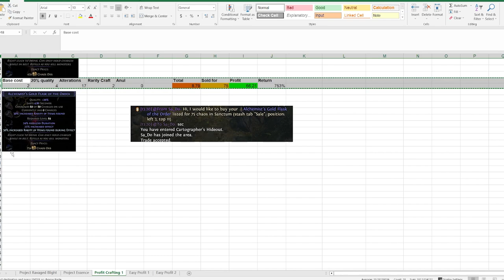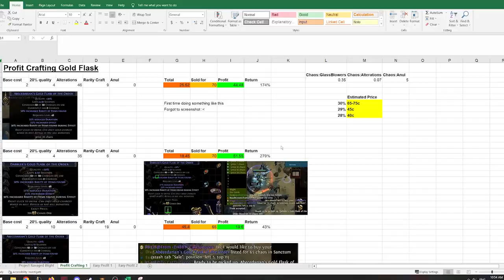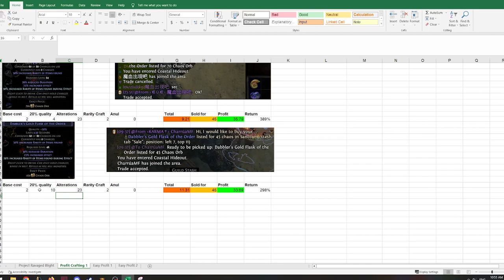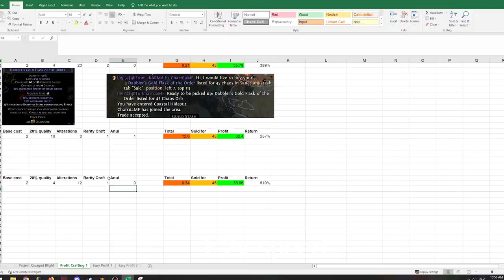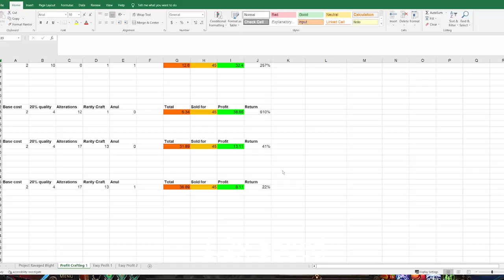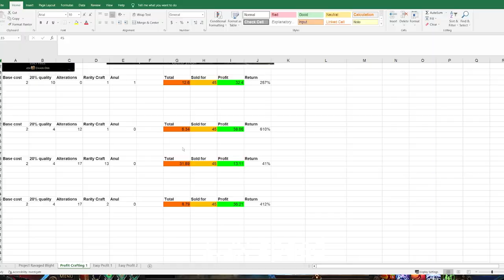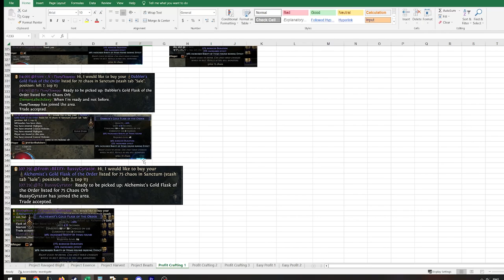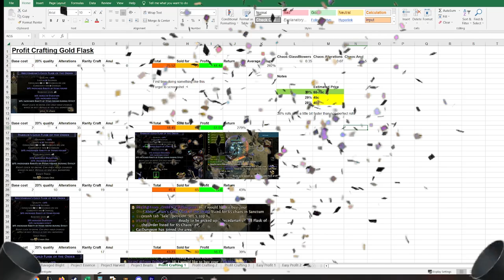[POE 3.20] Profit Crafting Gold Flasks For Magic Find | Easy Passive Income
Path of exile 3.20 Forbidden Sanctum

Easy profit crafting method for beginner's to use and try. The video shows a step by step process to crafting the gold flasks for magic finders in PoE. There are tons of other profit crafting strategy in PoE, you just have to find the right item.

For the strategy: requires the rarity craft from unveiling cinderswallow flask.

Chapters:
0:00 Intro
0:33 Unveil the rarity mod
1:09 Crafting explanation
2:21 Example of crafting process
6:25 Spreadsheet results
8:34 Thank you everyone

Hopefully this helps new players to make currency and your first mageblood/headhunter!